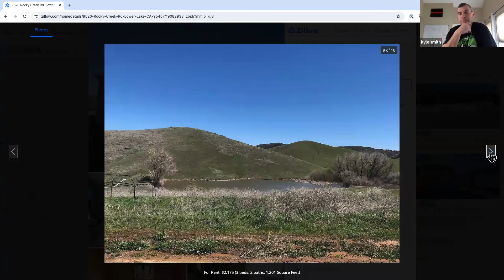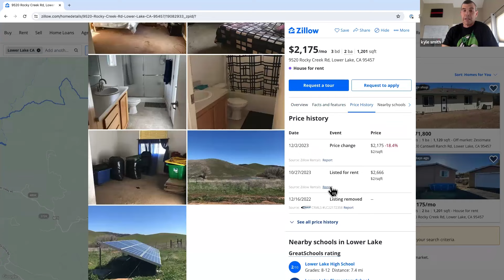Breakthrough First Real Estate Deal of $170,000 Payday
Discover the secrets to successful real estate investment with our deep dive into creative financing methods. In this enlightening Deal Structure Sunday video, we explore various techniques like owner financing, lease purchasing, and the unique 'sign out' method, tailored for both beginners and seasoned investors. Learn how to leverage control over properties without full ownership, navigate contracts in lease purchase deals, and transition smoothly from your day job to a thriving real estate investor. Whether you're looking to supplement your income, replace it entirely, or invest in property for personal use, this video provides invaluable insights. Join us to unlock the potential of real estate investment and transform your financial future!

★☆★ Do You Like What We're Wearing? ★☆★
and treat yourself to some of the merch that we have available in our online store!